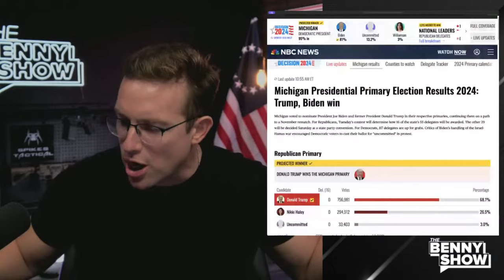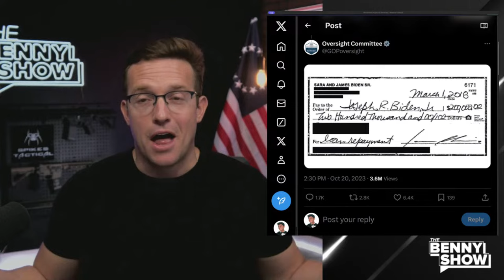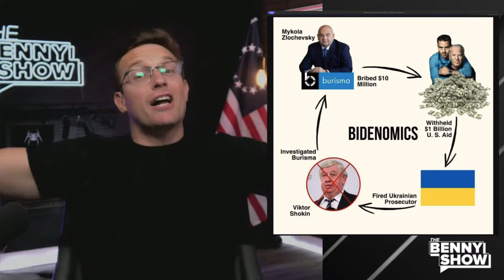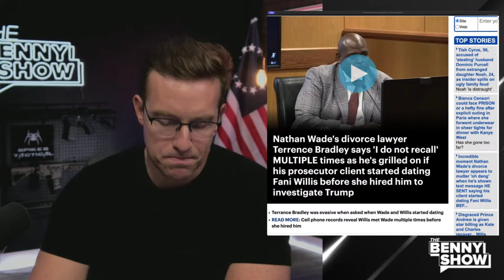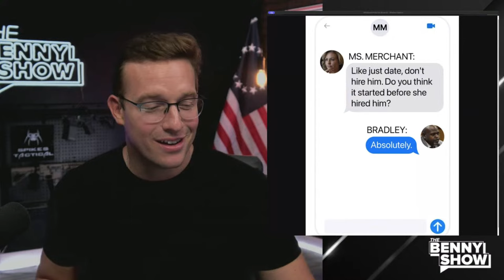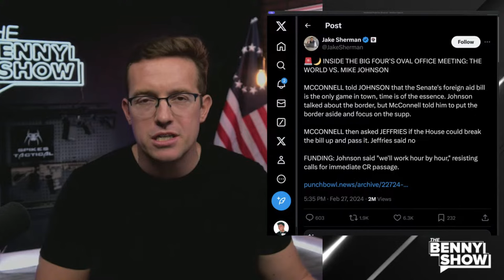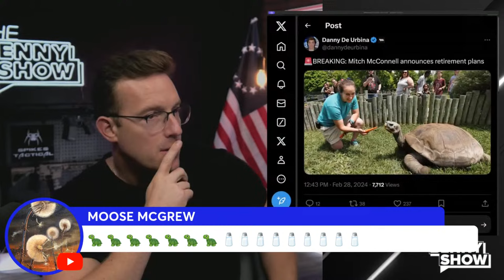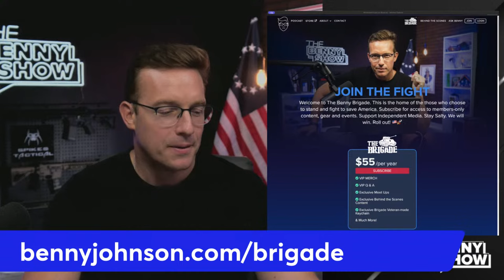🚨Hunter Getting Grilled LIVE NOW! Biden RUNS To Hospital!? Big Fani BOMBSHELL, Trump Case IMPLODES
and get up to $5,000 in free silver with a qualifying purchase